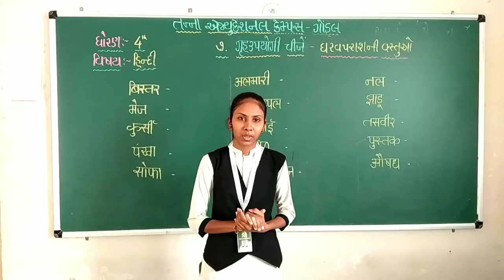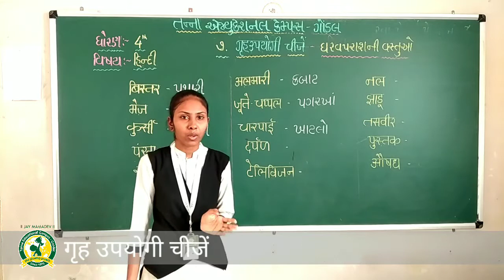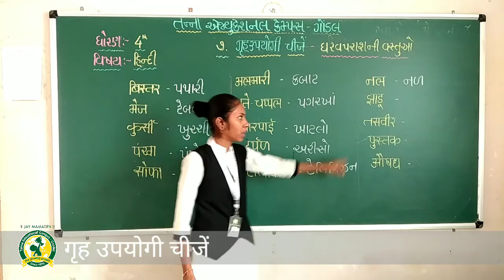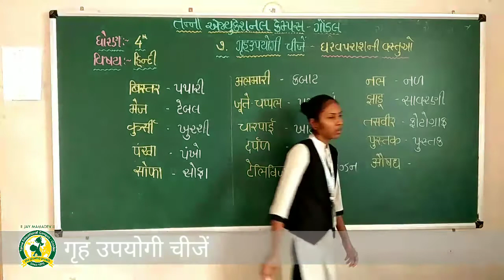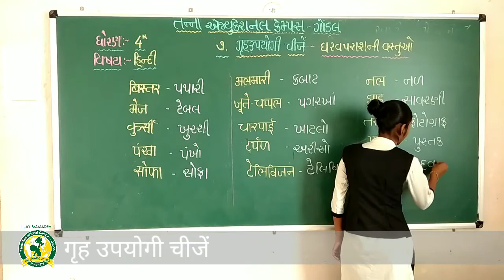ધોરણ - 4 વિષય:- હિન્દી સોપાન - 7 ગૃહઉપયોગી ચીજે(1-7-2020)